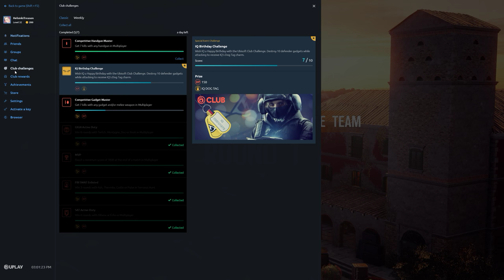Rainbow Six Siege + Part 2643 + Villa TDM Bomb + Operation Para Bellum pcgaming crew